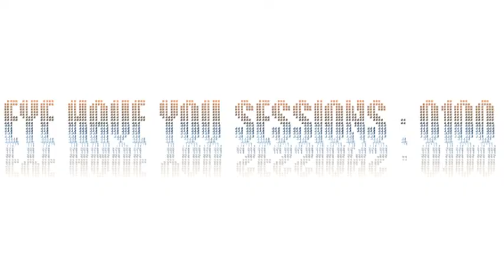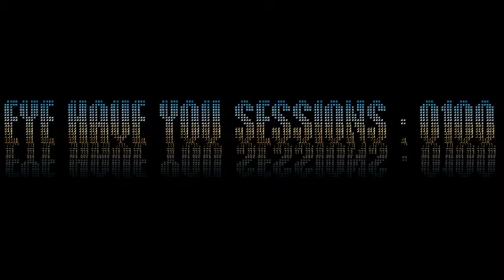[1/5] Eye Have You Sessions : o100th Episode BROADCAST SPECIAL LIVE @ HOLLYWOOD, FLORIDA 12-30-2010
Robert Lewis's Eye Have You Sessions : o100 Broadcast Special [PART 1/5]

Well...Here it is!!...The hour long EHU : o100th Episode Broadcast Special!!...It was one wild ride!!...Just got home from performing this!!..SOoo you guys are getting this freeesh out the oooven!!...Sorry i couldnt get permission to record t live..i pushed for it but no dice..and due to some rights..i put a video together for you guys to have something to look at..Well..I included a download link for the file below before the tracklist for you guys to enjoy at home..IIm preparing for the next show which would also be another long Broadcast here on youtube for you gusy aswell...Ill keep you posted on that..and also..From now on..All episodes will on youtube will be 15 minutes long instead of 10...but for now..Enjoy the rarest bootlegs...new bootlegs...best tunes...massive tunes...epic tunes...remixes...mashups..and all in between in the EHU : 100th Episode Broadcast!!..Are you ready?!...Leeeeeets Goooo!!!.

EHU Essential Tracklist :

* Robert Lewis - EHU  o100 Intro

* Deniz Koyu Feat. Jason Caesar - Lose Control (Johan Wedel Mix)

COPYRIGHTS: Triple Vision Record Distribution/Sony Music Entertainment/WMG/Kontor New Media/Cloud 9 Music BV

* Da Fresh & Mehrbod Chris - Mj booty

* Autoerotique & SonicC - KMA (Original Mix)

VISUAL COPYRIGHTS : Core e-Commerce